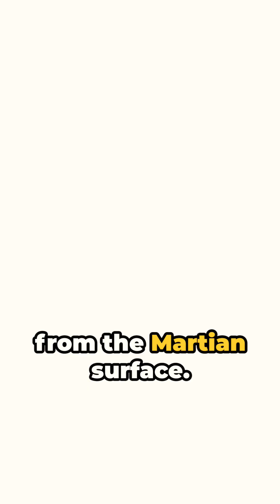Mars' Moons: Phobos and Deimos Unveiled